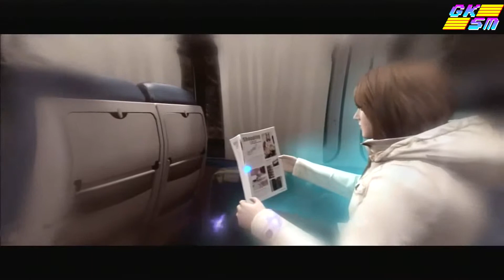Psicología de los Videojuegos: Beyond Two Souls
¡Nuevo capítulo!
En esta entrega, Franco analiza la perspectiva psicológica de dos almas viviendo en un mismo cuerpo... Beyond Two Souls es el juego en esta ocasión, y vaya que tiene un trasfondo bastante interesante.

¿Qué opinas? ¿Ya lo jugaste?

Geeksome: Un equipo de geeks, hablando de cosas para geeks. Podcast, videos, reseñas, tops y todo lo relacionado al mundo de los videojuegos, cine y tecnología.